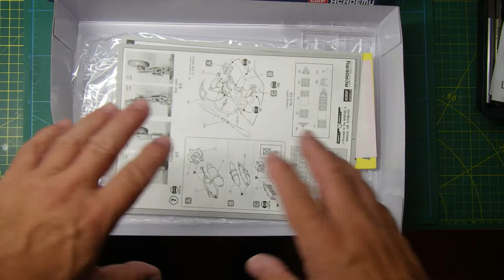SB2U-3 Vindicator by Academy 1/48 scale – Part 1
This is my entry into the 80th Anniversary Battle of Midway Group Build organised by Charlie Mac & Al Woods. 1/48 Academy Vought Vindicator kit, here's a quick update on the progress. The kit is cool, and has been promoted up the list of kits to be built.
Thanks to all my subscribers, your comments and support is really appreciated.
Cheers and stay safe out there. Bob